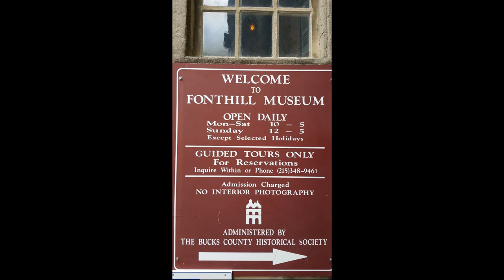Mercer musem - Fonthill castle / Музей Мерсера - замок Фонтхилл / American dream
Дойлстаун (штат Пенсильвания, США)
84 S Pine St, Doylestown, PA 18901